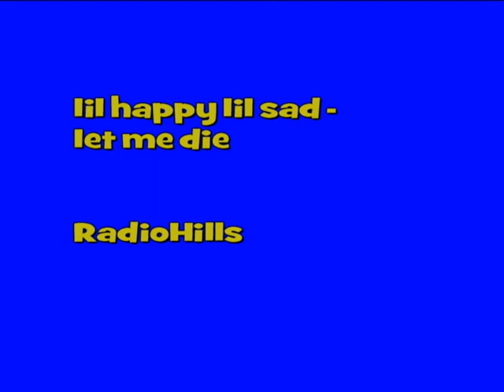lil happy lil sad - let me die